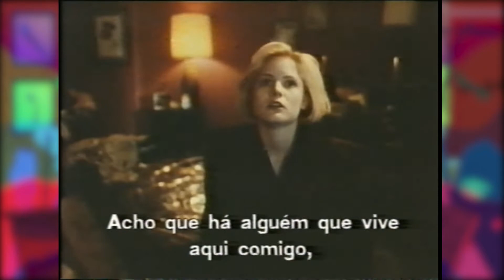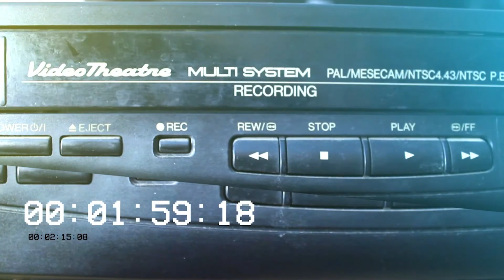Heart of Midnight (1988) Trailer - O Coração da Meia-Noite VHS Portugal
Trailer do filme "O Coração da Meia-Noite", incluído na cassete VHS portuguesa do filme "Estranha Atracção", lançado pela editora Visão Vídeo.

Trailer for the film "Heart of Midnight", included on the VHS tape for the Portuguese release of "Top-Model".